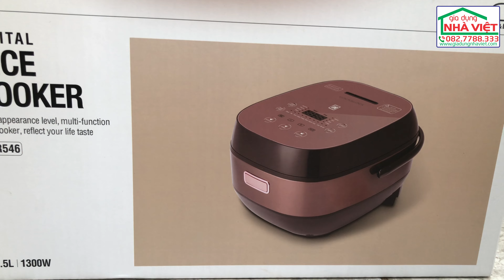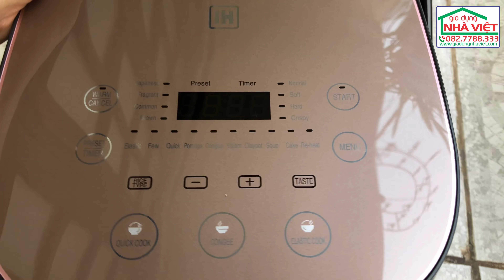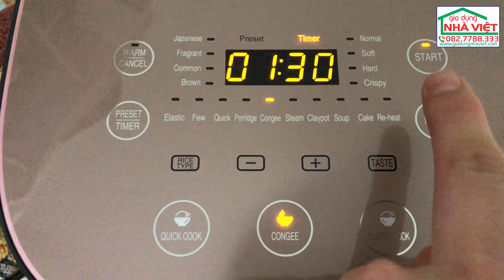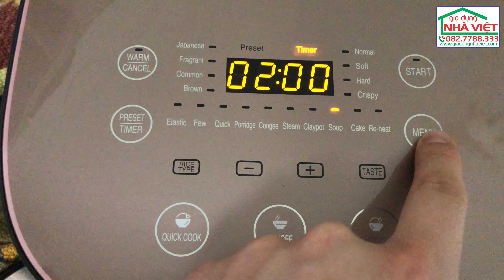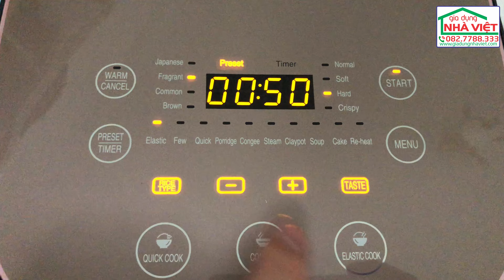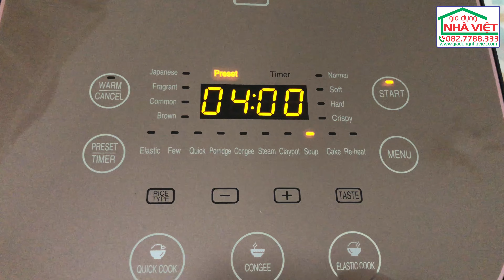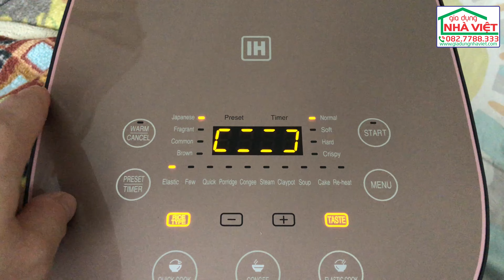Hướng dẫn sử dụng Nồi cơm điện cao tần IH Digital rice Cooker 1.5 lít Locknlock EJR546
Chính hãng Lock&Lock thương hiệu Hàn Quốc, sản xuất tại Trung Quốc.
Nồi cao tần IH nấu cơm chín đều, siêu ngon, dung tích: 1,5L, Công suất: 1300W, Điện áp: 220VAC – 50Hz
Chất liệu: Sắt mạ Crôm, PP, SUS 304, sắt và Nhôm.
Lòng nồi được làm từ hợp kim nhôm chống dính, giúp truyền nhiệt nhanh và dễ dàng vệ sinh sau khi sử dụng.
Trang bị bảng điều khiển điện tử kết hợp màn hình LCD có nhiều chức năng nấu như: nấu cơm, nấu cháo, hấp, hâm nóng, nấu ăn nhanh,… và hẹn giờ nấu lên đến 12 tiếng vô cùng tiện lợi.